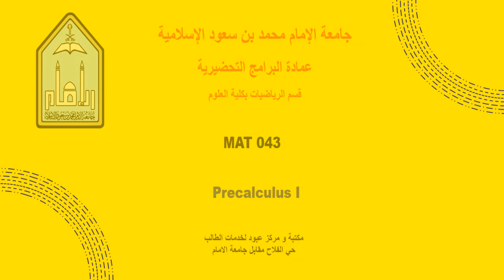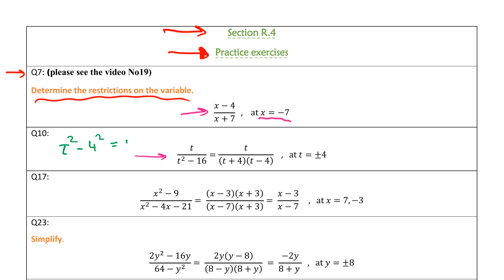19. Section R.4 - Practice Exercises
MAT 043 Precalculus I

جامعة الإمام محمد بن سعود الإسلامية
عمادة البرامج التحضيرية
قسم الرياضيات بكلية العلوم

تقديم الدكتور خالد أبو عمر

هذه الدورة مقدمة من معهد افرست للكمبيوتر
في مدينة بنجلور في الهند
بإشراف المدرب عبد الرحمن العلوش
(عربي سوري مقيم في الهند )
موبايل
Everest Academy
Computer Training Center
Bangalore, India
⭐ الرجاء دعم هذه القناة ⭐
⭐رابط جميع الكورسات الأونلاين ⭐
⭐Udemy  كورسات⭐
IPv4 addressing - عنونة الشبكات